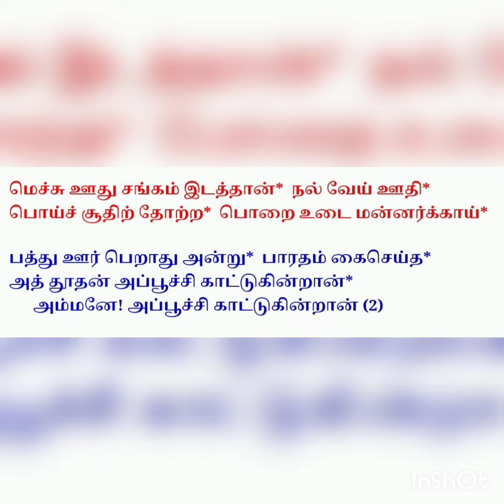Dinam Oru Prabhandam தினம் ஒரு பிரபந்தம் பெரியாழ்வார் திருமொழி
Periyazhwar Thirumozhi - பெரியாழ்வார் திருமொழி

இரண்டாம் பத்து முதல் திருமொழி அப்பூச்சி காட்டி விளையாடுதல்